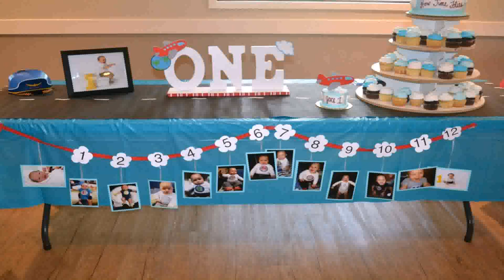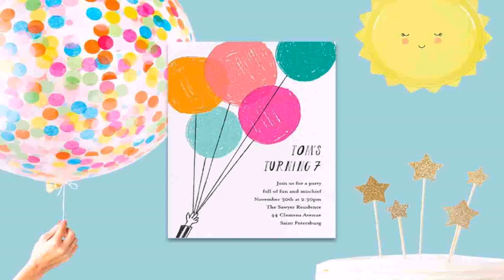1st Birthday Decoration Ideas For Boy